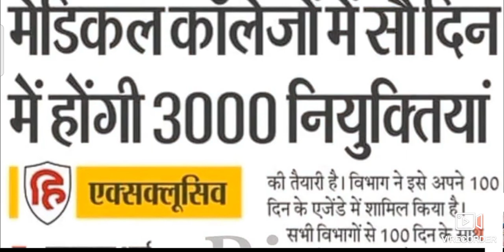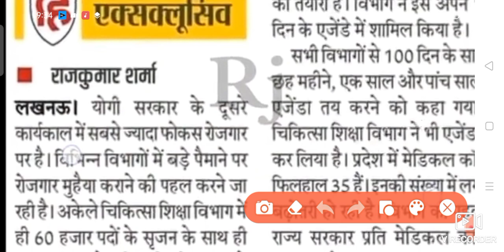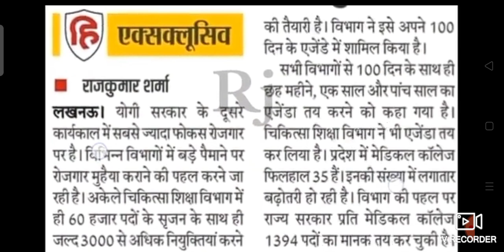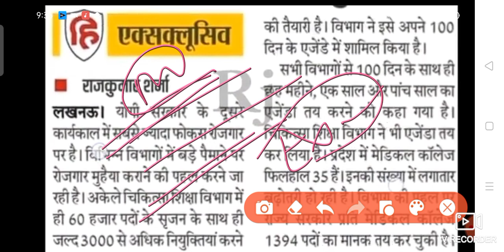Up staff nurse vacancy 2020| up medical nurse Vacancy 2022 | UPPSC joining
Up nurse vacancy 2022
Up nursing officer vacancy 2021